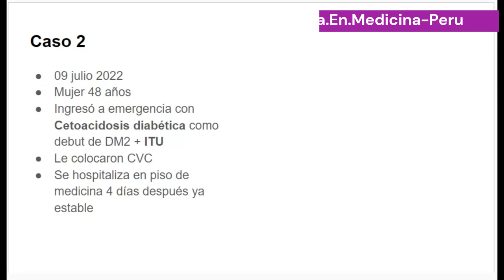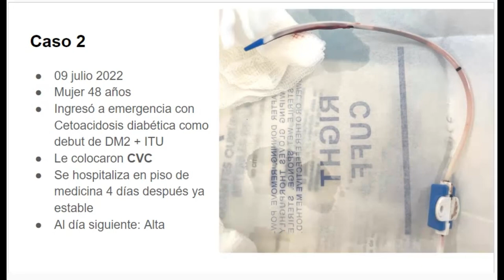Tromboprofilaxis 2: coágulos en CVC de paciente no tenía tromboprofilaxis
Presento el caso de una paciente sin factores de riesgo para tromboembolismo a la que le colocaron un catéter venoso central para manejo. Cuando se lo retiré, nos sorprendió el hallazgo.